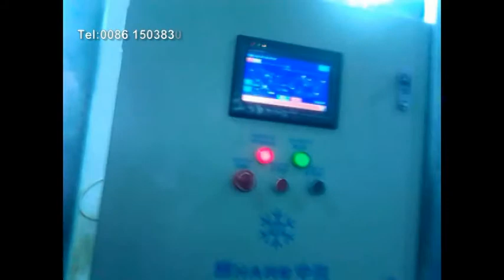tube ice mahine,ice tube machine,ice tube maker